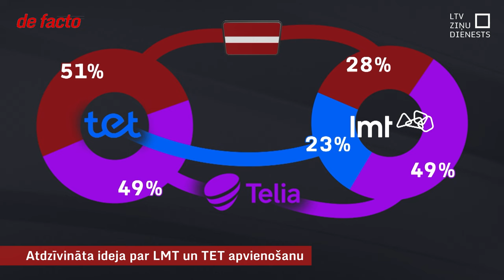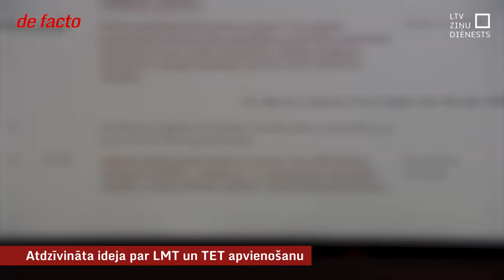Atdzīvināta ideja par LMT un TET apvienošanu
Ar neraksturīgi skarbu un tiešu paziņojumu pirms nedēļas klajā nāca slepenākā no Saeimas komisijām, kas atbild par nacionālo drošību. Tās biedri vienbalsīgi nolēma aicināt valdību novērst šķēršļus, kas traucē Latvijas Mobilajam telefonam attīstīt militāro virzienu. Un ilgstoši tas ir viens un tas pats – LMT zviedru īpašnieki. Pēdējais nobremzētais projekts saistīts ar pretgaisa aizsardzības sistēmām. Variantus, kā atrisināt sarežģīto īpašnieku struktūru, bija paredzēts šonedēļ skatīt valdībā. Taču tas netika izdarīts.
Solīts, ka informatīvais ziņojums valdībā varētu nonākt pāris nedēļu laikā. Tajā būs piedāvāti divi vai trīs rīcības varianti, ko darīt ar TET un LMT, un Ekonomikas ministrija ieteiks vienu no tiem.